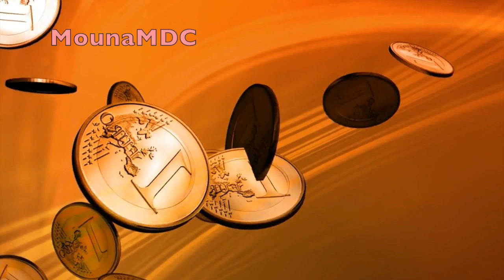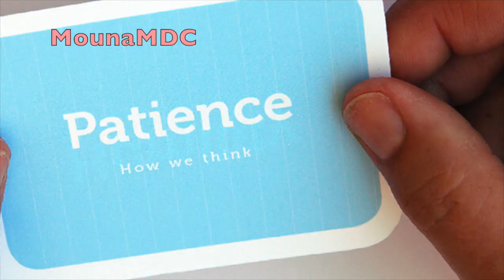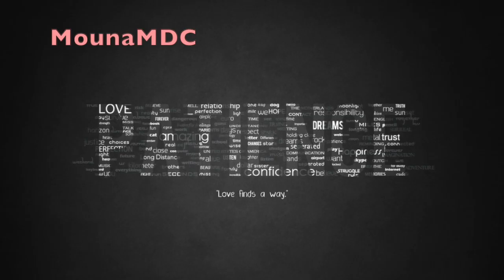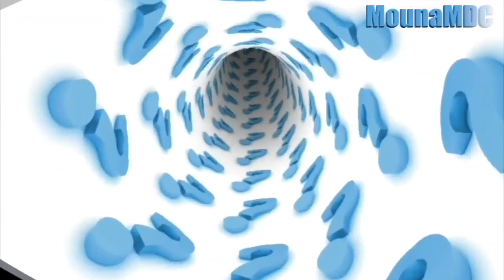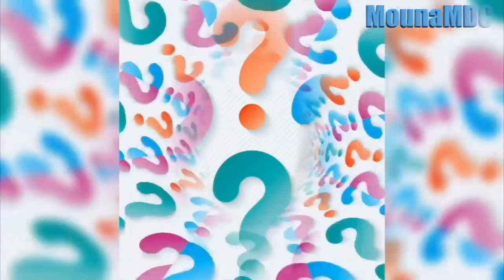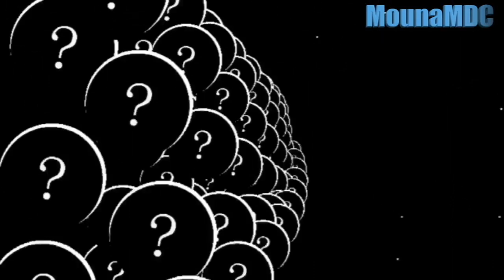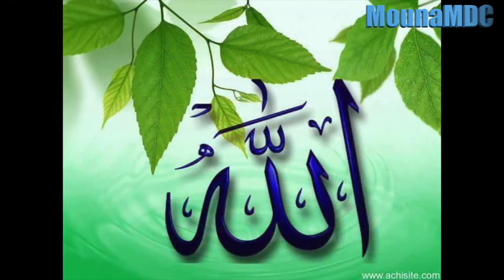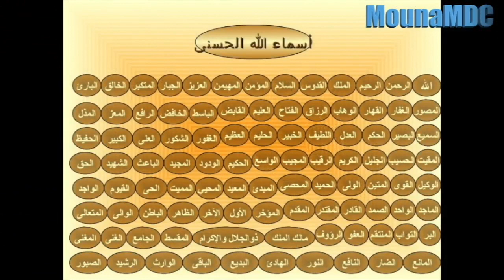mon mari me donne la permission de me masturber PAR CHEIKH ABDOULAYE KOÏTA 20/07/2019 2 ere partie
PAR *CHEIKH ABDOULAYE KOÏTA*
          *الجواب لبعض الاسئلة*
* من إمام الفاضل الشيخ عبدالله كويتا حفظه الله ورعاه*
Depuis *Bamako*
 *Republique du Mali 🇲🇱*
🌙- Le  *Samedi 17/11/1440 H هـ*
☀️- Le  *Samedi 20/07/2019 M م*
*1⃣ere partie*